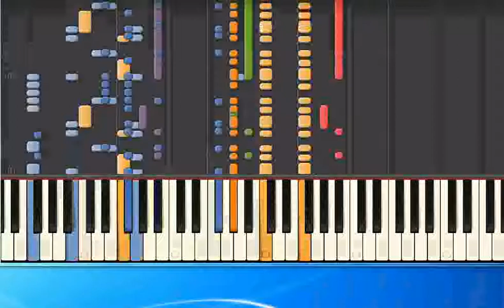Lou Bega - Mambo No 5 (tt) [Piano Tutorial Synthesia]